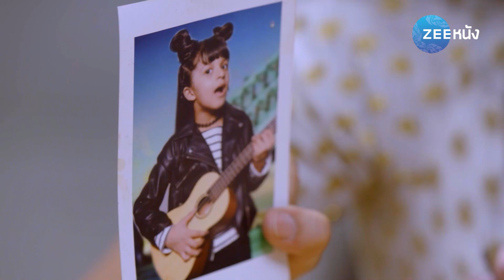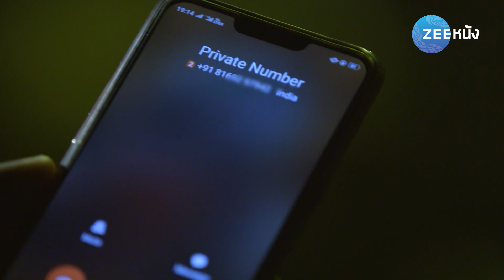คู่แท้พรหมลิขิต 5 | EP.95 (1/2) | Zee Nung (ซีหนัง)